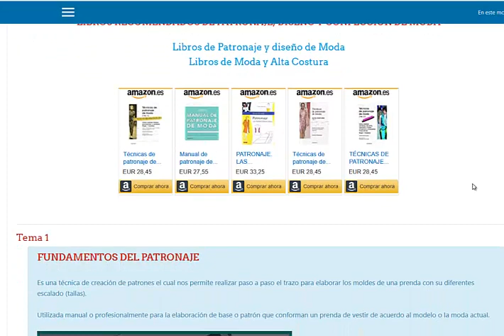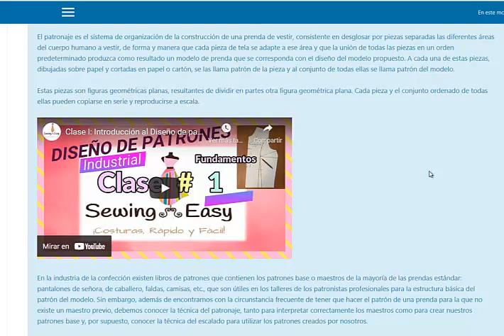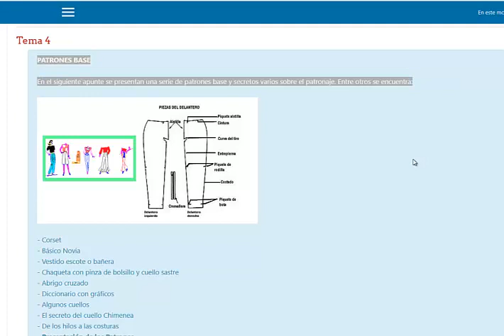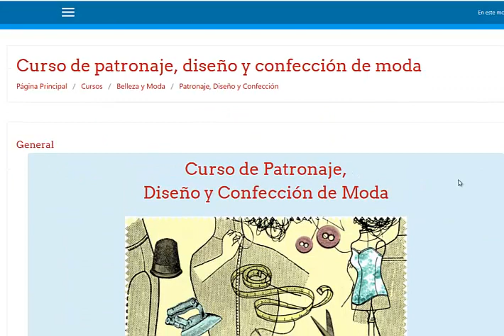Curso de Patronaje Diseño y Confeccion de Moda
Un patrón, en el ámbito del corte y confección, es una plantilla realizada en papel para ser copiada en el tejido y fabricar una prenda de vestir, cortando, armando y cosiendo las distintas piezas.

Se llama «patronaje» a la actividad de diseñar y adaptar patrones. «Patronista» es el profesional que se dedica al patronaje.